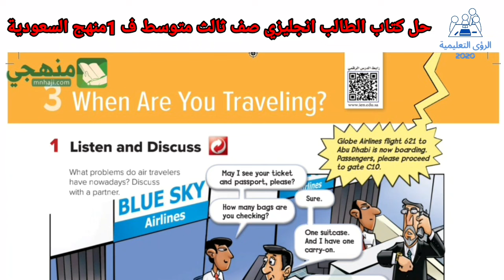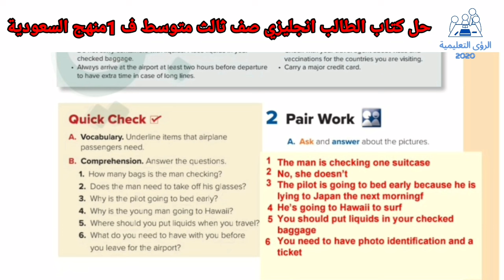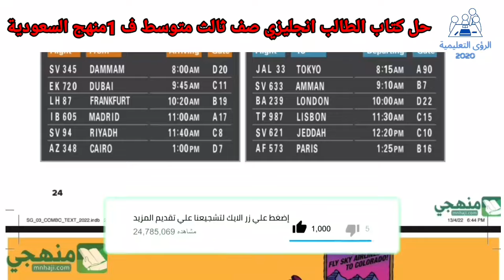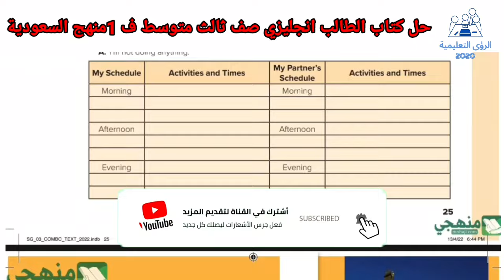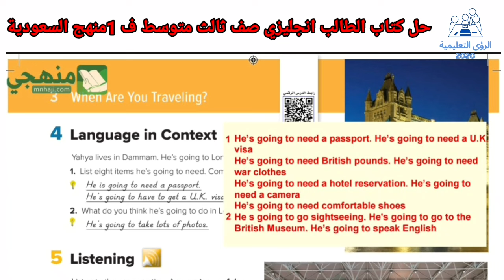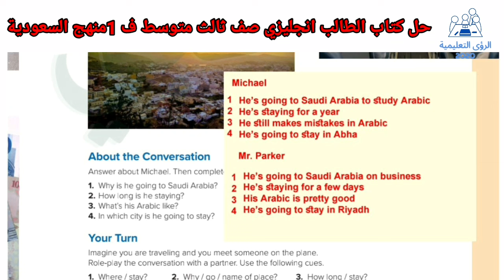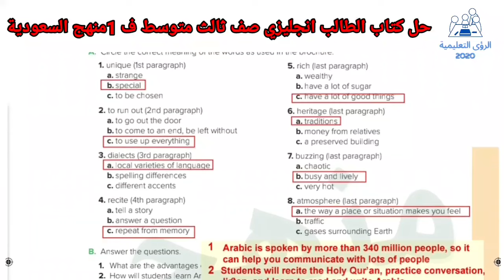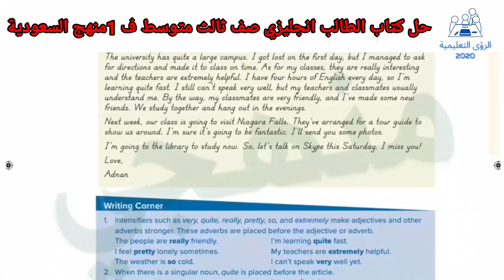حل كتاب الانجليزي ثالث متوسط ف1 | Super Goal 3 | الفصل الاول 1446 | الوحدة الثالثة | منهج السعودية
حل كتاب الطالب انجليزي صف ثالث متوسط ف1 ،  super goal 3 ، الوحدة الثالثة When are you traveling لطلاب صف ثالث متوسط الفصل الدراسي الأول 1446 المملكة العربية السعودية